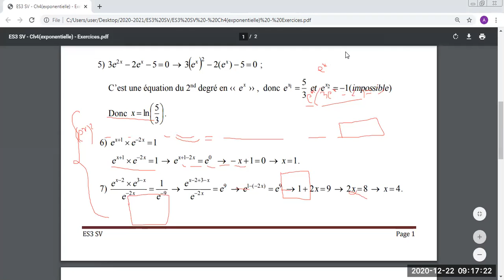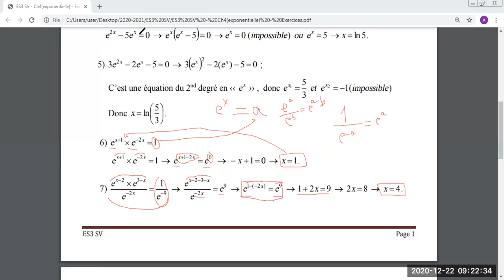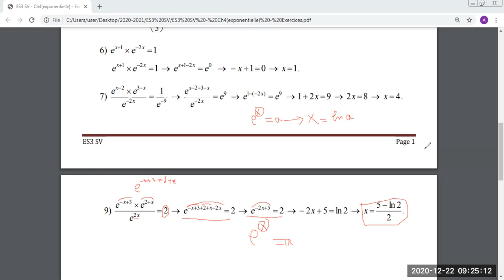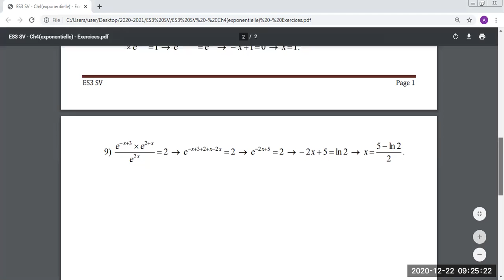ES3 SV - Exponentielles (Exercice 1 page 39)